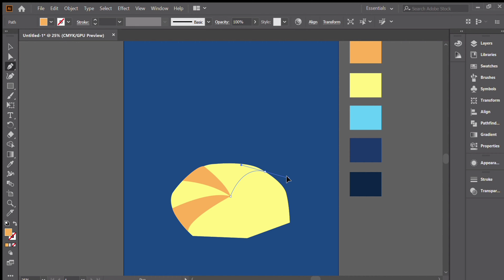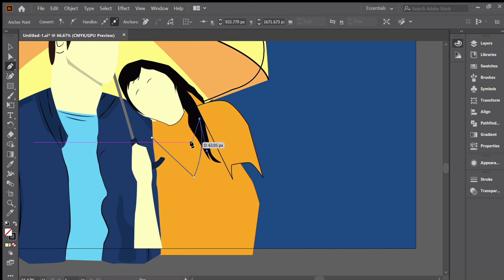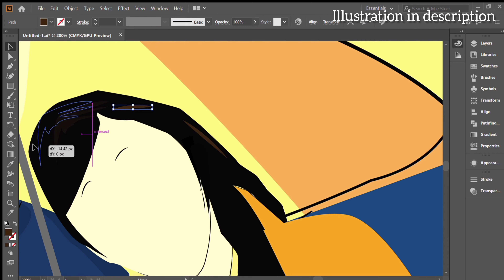Making couple illustration - Couple illustration - Concept Artwork - Adobe Illustrator cc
A Imaginary Boy and girl characters which I illustrate. It's all my own concept of art.

Not meant to offend anyone.

You can download this image from my behance Profile.

Song                    Unfaithful
Artist                    London Pop Ensemble
Licensed to     (On behalf of Brookwood record);
YouTube by      UMPI Latin author Sony ATV
                             Publishing, LatinAuthorPerf, Latin
                             Author-UMPG, UMPG Publishing
                            UNIAO BRASILEIRA DE EDITORS
                            MUSICA- UBEM, BMI- Broadcast
                            Music Inc., and 7 Music Rights
                            Societies.